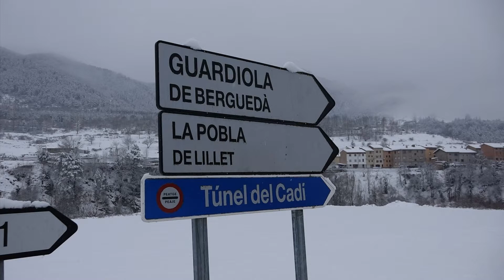més Neu Febrer de 2018